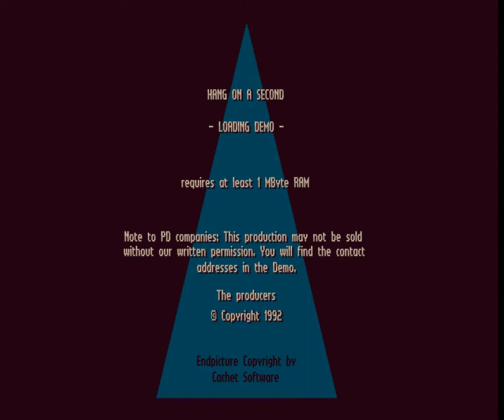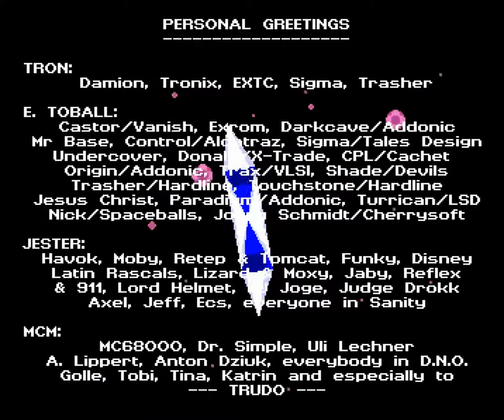142 Anarchy Flower Power 1992, Ocs 1080p@50fps